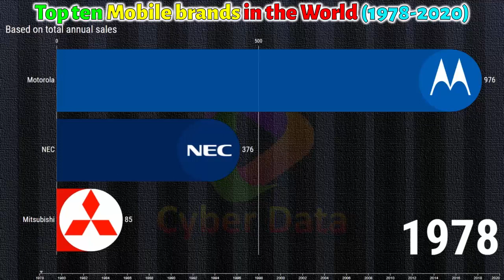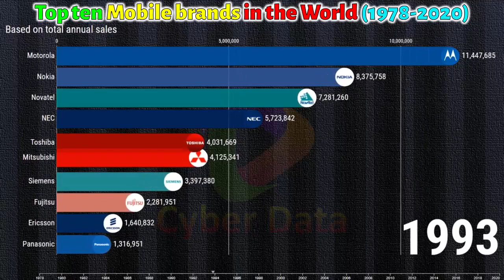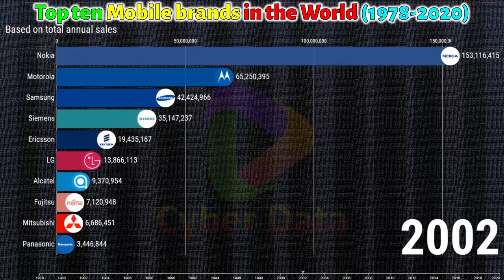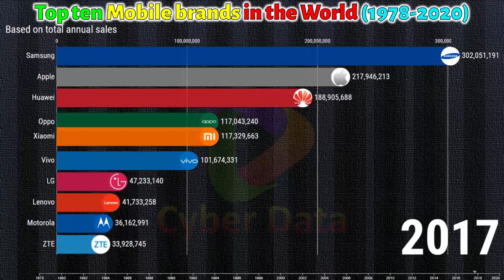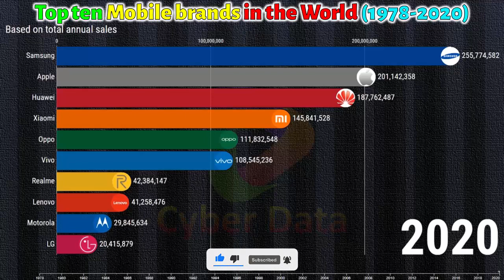Most popular Cell phone brands based on annual sale |Top ten Mobile brands in the World 1978 - 2020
Most popular Cell phone brands based on annual sale |Top ten Mobile brands in the World 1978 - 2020 | By Cyber Data